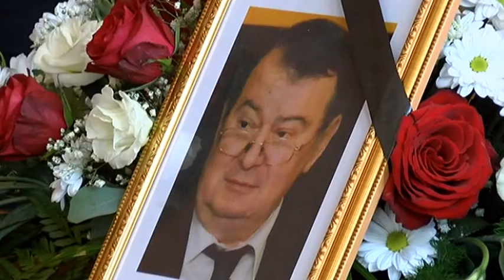komemoracija izjave 14 septembar